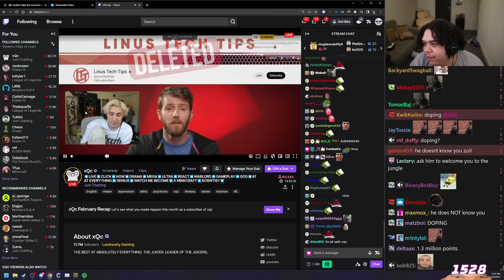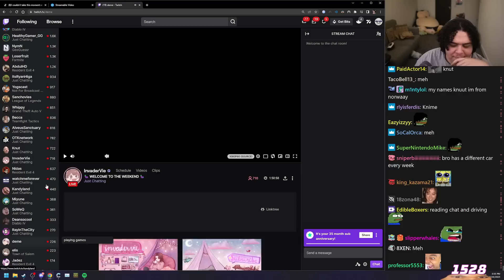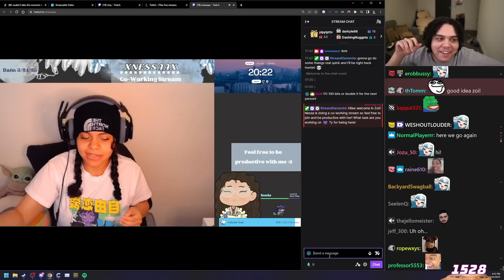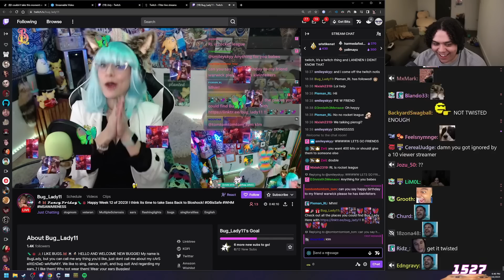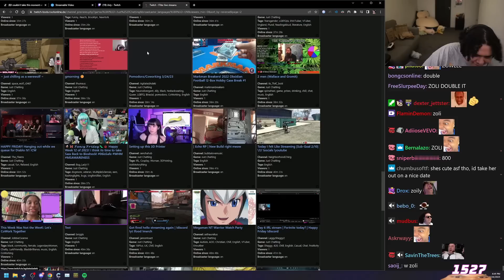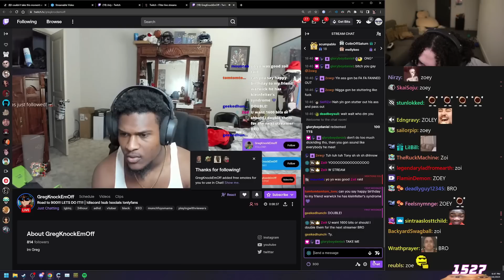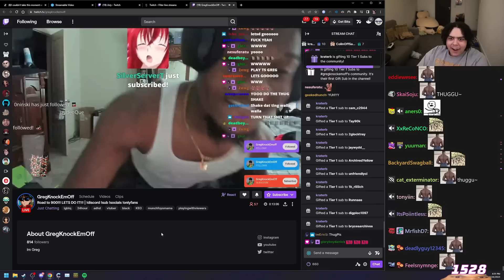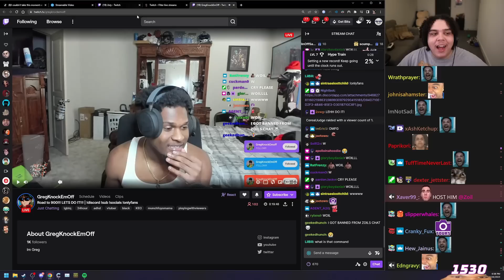200 bits or double it to the next person? 💠